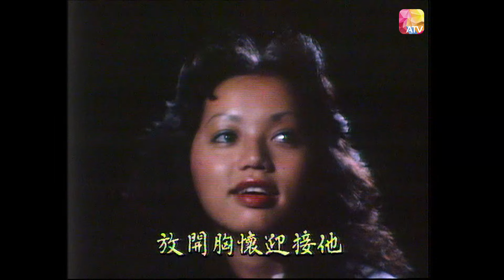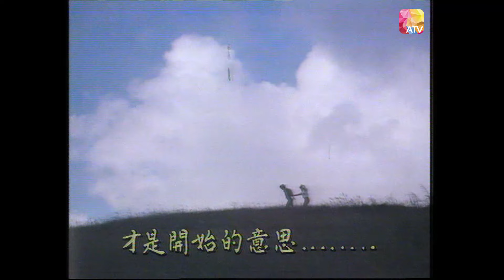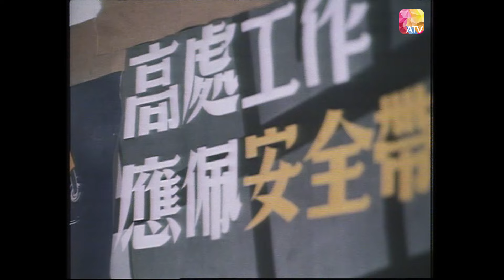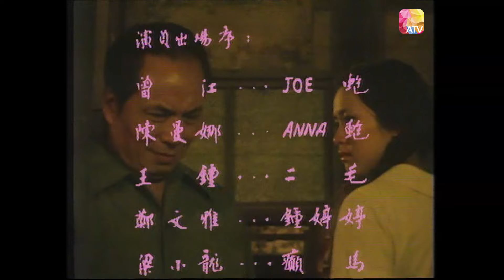《浪濺長堤》17 - 曾江、王鍾、鄭文雅、陳曼娜、熊德誠、梁小龍、邵音音 | Heartbreak at Long Beach | ATV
[中文解釋]
[English Description]